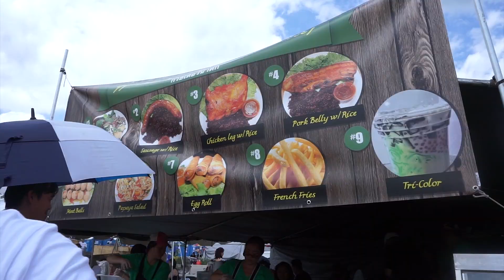Hmong July 4th Freedom Festival | Fresh Finds Episode 4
Damian Young and VAYOUNG visit the Hmong Freedom Festival on this episode and try everything from a Hmong Pepper Burger, Sugar Cane Juice and many other weird/yummy food! They are also joined by a very special guest in Neng Now!
Instagram.com/eightyfirstave
Twitter.com/eightyfirstave